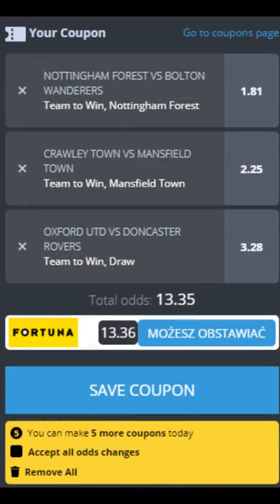8 Decmber 2017 - Betting Tips - UK Tip of the Day with ProTipsterMartin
UK Betting Tips - 8 December 2017

Join ProTipsterMartin for the latest UK Tip of the Day video where he has a great Championship Bet from the Nottingham Forest Bolton game and another tasty treble too.